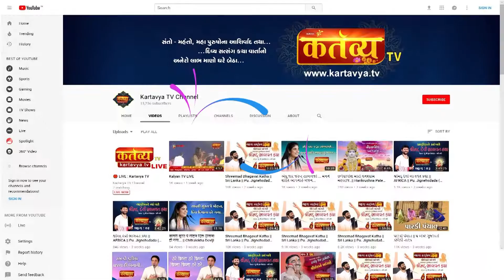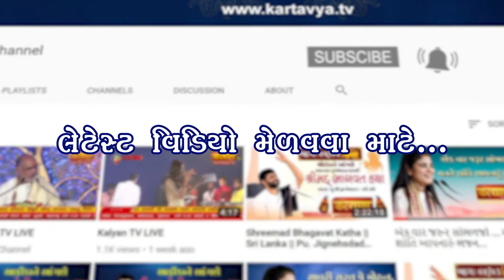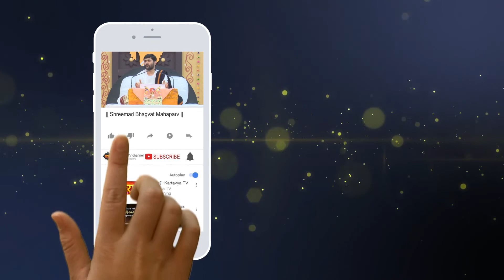શ્રીમદ ભાગવત મહાપર્વ || Pu.Jigneshdada (Radhe Radhe) || Surat || Gabani Family || 2018 || Part - 10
Shreemad Bhagavat Mahaprava || Pu.Jigneshdada (Radhe Radhe) || Surat || Gabani Family || 2018 || Part - 10